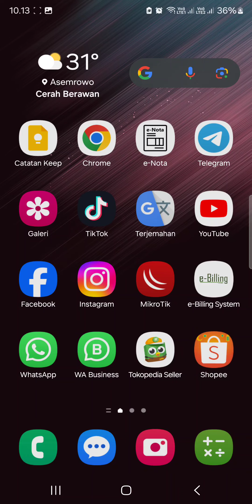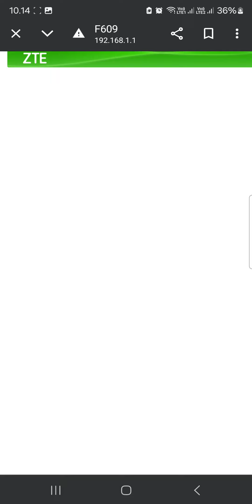perangkat yang terhubung di modem router zte f609